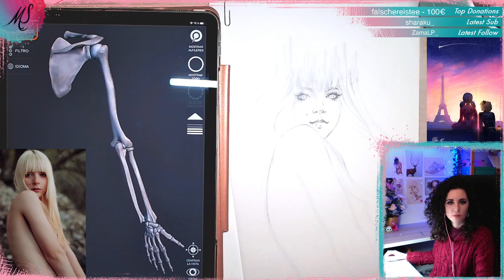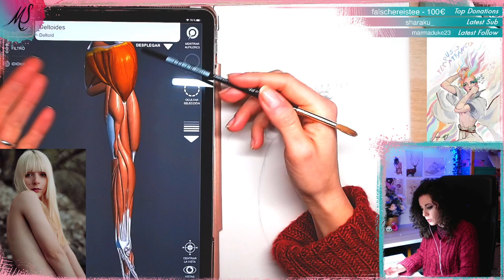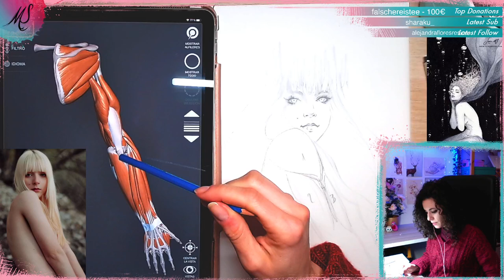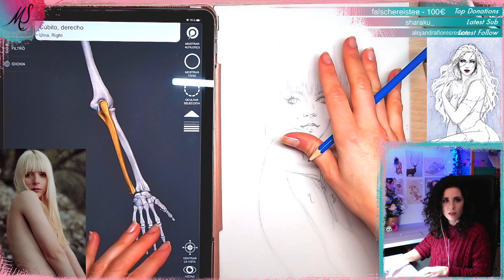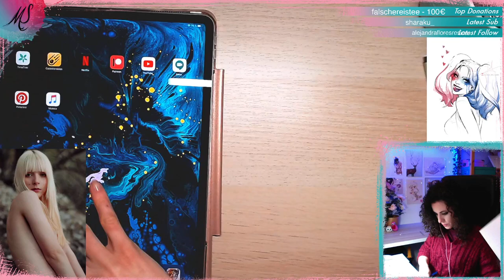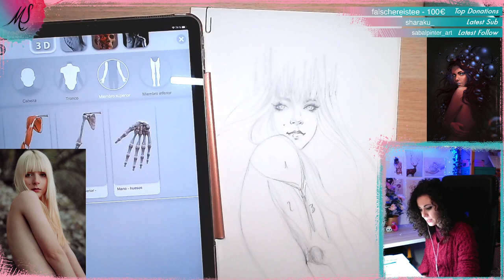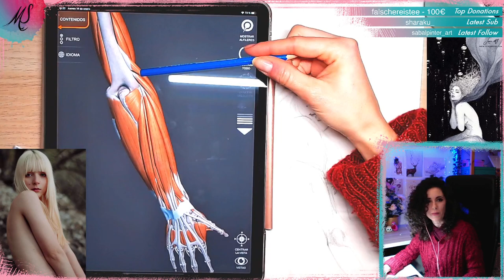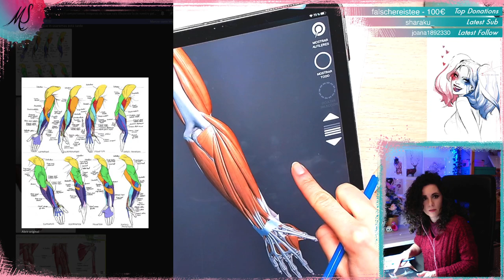TIPS: Anatomía del brazo con app de anatomía【Fragmento de directo de Twitch】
+RETOS DE DIBUJO+
¡Participa con nosotros y mejora tu técnica de dibujo y color tanto digital como tradicional! 🖌
Hacemos dinámicas llamadas "Retos de dibujo", donde con una referencia común que elegimos por encuesta entre las planteadas por todos los seguidores hacemos un retrato con un tiempo máximo (entre 30 minutos y 2 horas). Al terminar vemos todos los dibujos que habéis hecho en el directo y os doy consejos personalizados para ir mejorando la técnica.
Dibujamos normalmente con técnicas tradicionales (se puede participar simplemente con un lápiz y un papel) y también hacemos algo de digital.
También hago mini tutoriales de anatomía, luz, volumen y color que podéis ver también en discord (canal apuntes-sonia)

¡Os espero!